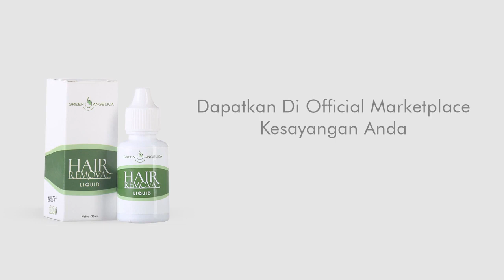Perontok Bulu Penghilang Permanen Aman Kaki Tangan Ketiak Green Angelica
Green Angelica Hair Removal Green Angelica cepat dan efektif tanpa efek samping atau iritasi, karena diproses dengan teknologi modern yang mampu merontokkan bulu sampai akar sehingga menjadi bersih dan mulus dan memberikan keindahan pada kulit anda yang mulus dan mempesona sehingga terlihat cantik dan menarik. Dapat digunakan untuk membantu menghilangkan bulu area kaki, tangan, ketiak bahkan badan. Menjadikan kulit anda lembut bagaikan bayi dan mulus mempesona.

Fungsi Utama Penghilang Bulu Green Angelica Hair Removal :
- Membantu Menghilangkan Bulu Kaki dengan Cepat
- Membantu Menghilangkan Bulu Ketiak
- Membantu Menghilangkan Bulu Tangan
- Mencegah Tumbuhnya Bulu
- Mematikan Akar Bulu
- Merontokkan Bulu Secara Cepat

Cara Penggunaan Hair Removal Bulu Green Angelica Hair Removal :
1. Basahi dengan air terlebih dahulu bulu yang mau dihilangkan lalu,  teteskan Green Angelica Hair Removal secukupnya pada kulit yang akan dihilangkan bulunya
2. Ratakan Green Angelica Hair Removal sampai semua bulu terolesi.
3. Biarkan sekitar 3-5 menit sampai terlihat bulu mengeriting (lamanya waktu tergantung tebal tipisnya bulu)
4. Usap dengan Handuk Lembut / Kapas sampai semua bulu rontok
5. Bilas dan bersihkan kulit dengan air sabun dan siram dengan air bersih kemudian keringkan dengan handuk lembut
6. Gunakan 1x dalam Seminggu
7. Agar bisa permanen merontokkan bulu digunakan 5-6 kali pemakaian dan tergantung juga pada kondisi kulit pada masing masing individu.

Order & Konsultasi Silahkan Hubungi :
CS KIKI AMALIA
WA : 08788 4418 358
STORE : Jl. Pandugo Timur III Blok A No. 55 (Perum Puri Indah) Surabaya